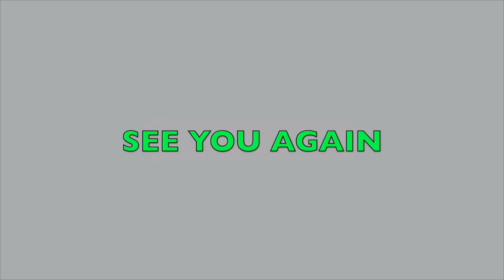ദേവകുമാരാ ദേവകുമാരാ | Super Song | Bro : Bineesh & Praise | Sign GoLIVE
STUDIO : Sign GoLIVE
ഈ വീഡിയോ നിങ്ങള്‍ക്കിഷ്ടമായെങ്കില്‍ ഈ ചാനല്‍ സബ്സ്ക്രൈബ് ചെയ്യുക,  വീഡിയോകള്‍ നിങ്ങള്‍ക്ക് ഇനിയും ലഭിക്കാന്‍ Bell ഐക്കണില്‍ പ്രസ്സ് ചെയ്യുക... താങ്ക്യൂ..